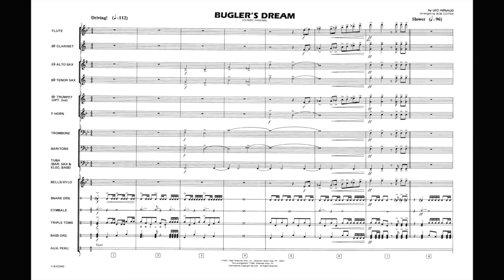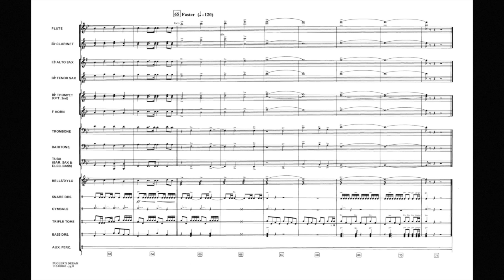Bugler's Dream (Olympic Fanfare) by Leo Arnaud/arr. Bob Cotter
HL11802040
HL11802041